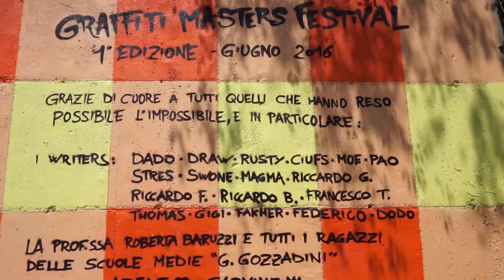Graffiti Masters 2016 a Castenaso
Il concorso che ha riqualificato una parte importante di Castenaso grazie all'arte muraria di artisti nascenti e già affermati.

Nella prima edizione, dal 6 al 12 giugno 2016, sono intervenuti writers conosciuti come Rusty, Moe, Dado, Draw, Ciufs, Pao e Brasa.

Un progetto dell''Assessorato alla Cultura e Politiche Giovanili del Comune di Castenaso, in collaborazione con l'Associazione Bravi Ragazzi.